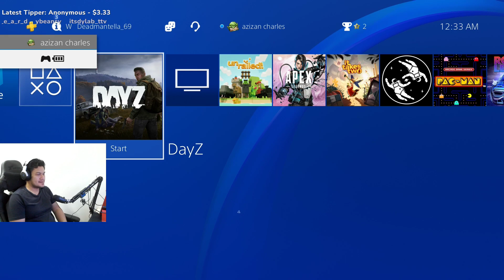VGT DayZ Overslept IDK WTD